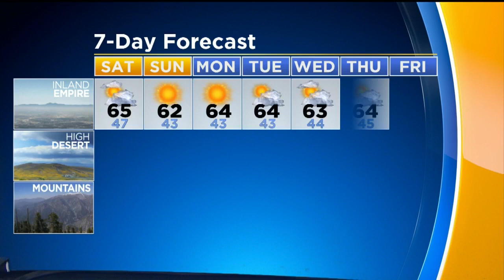Evelyn Taft's Weather forecast (Dec. 13)